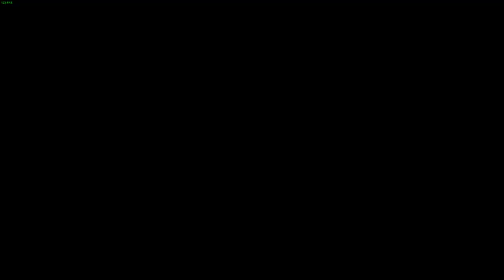Part 51 My First Time Playing Divinity Original Sin 2!